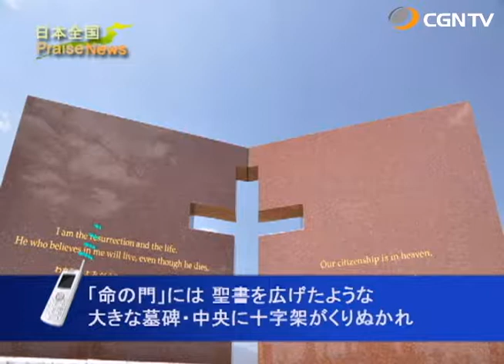[日本全国PraiseNews]290編 山梨／クリスチャン共同墓地「命のの門」 (木下 恵美子)｜日本CGNTV